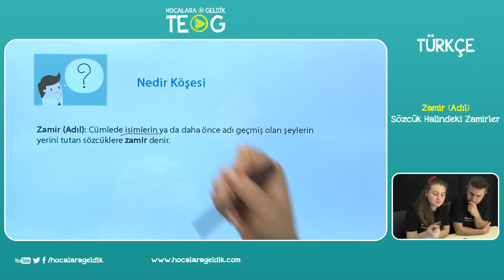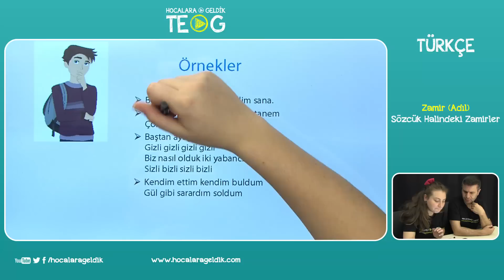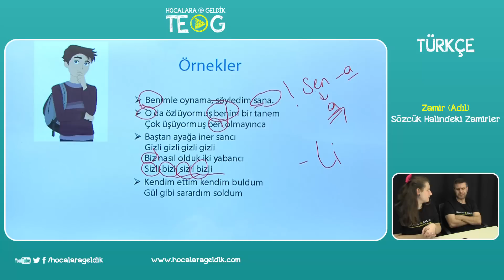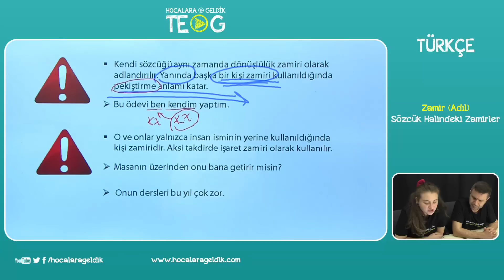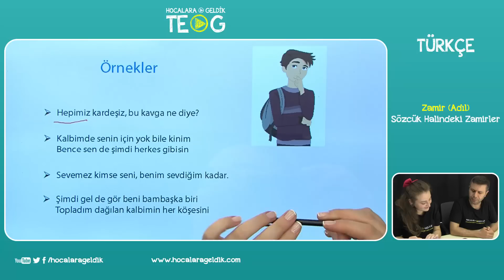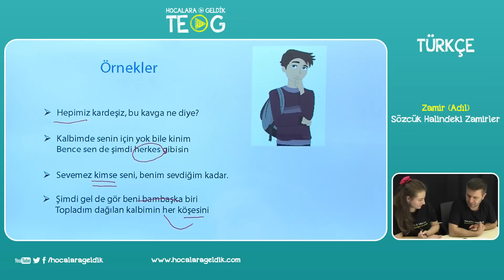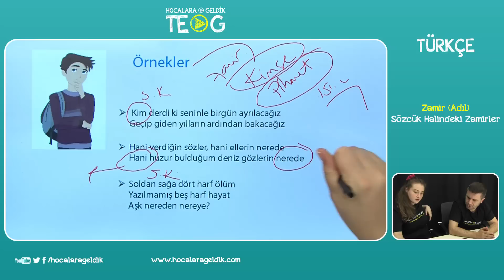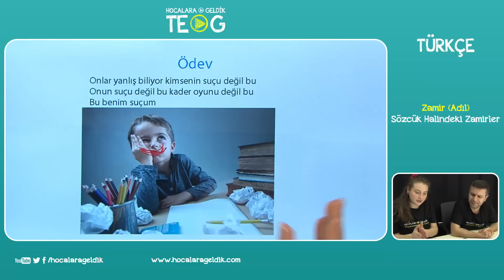Zamir (Adıl) - Sözcük Halindeki Zamirler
6.SINIF Türkçe